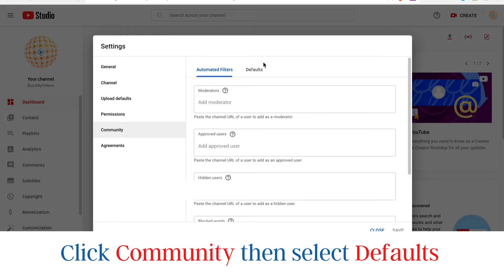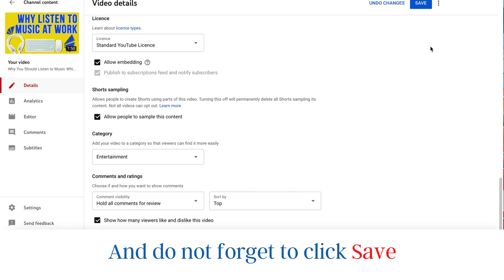How To Turn On Comments On YouTube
Managing comments on YouTube can be a bit complicated. Our video shows how to change your default comment settings, change comment settings on a video and how to make bulk changes on selected videos.